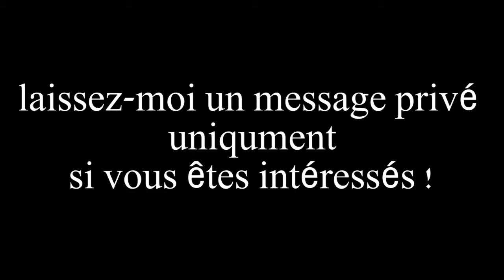Vidéos des internautes - JC+LIFE RETURN OF THE PODAWARE